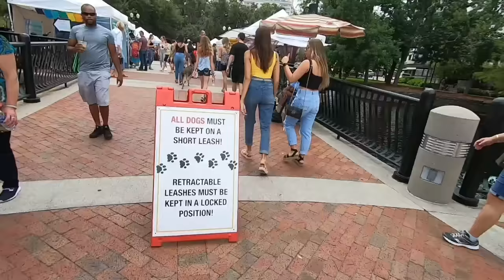अमेरिका का रविवार बाजार..USA Farmers Market (ORLANDO FLORIDA)